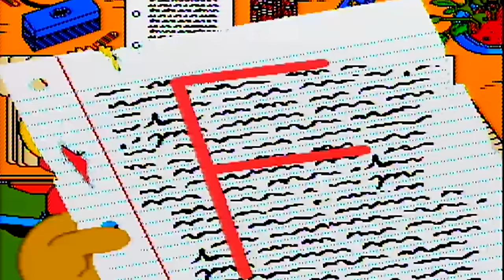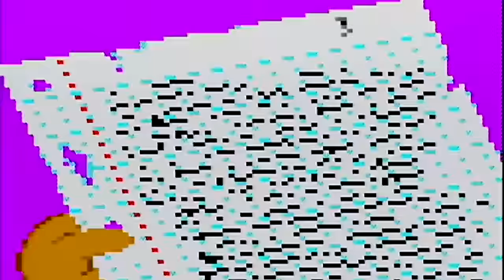YA GET AN' F! - The Simpsons Bart's Nightmare (Part 1)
PeanutButterGamer and SpaceHamster fall asleep on the job and have some trippy dreams in The Simpsons Bart's Nightmare! - Part 1 - YA GET AN' F!

Edited by Todd! (RatedSGames)